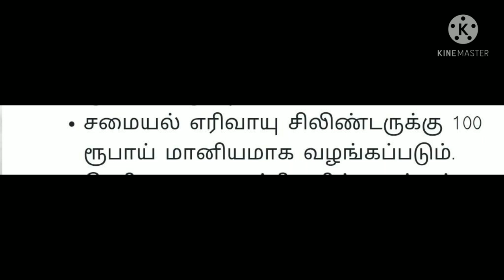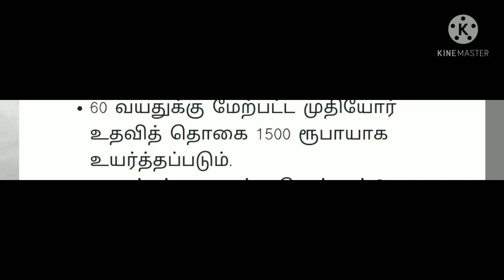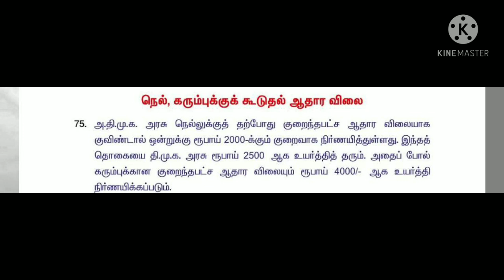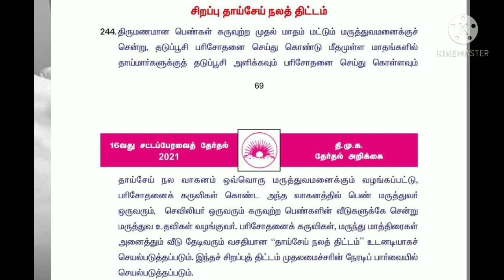திமுக ஆட்சிக்கு வந்தால் எதையெல்லாம் செய்வாங்கனு சொன்னாங்க?👉|dmk election manifesto|thanga buj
Dmk திட்டம்